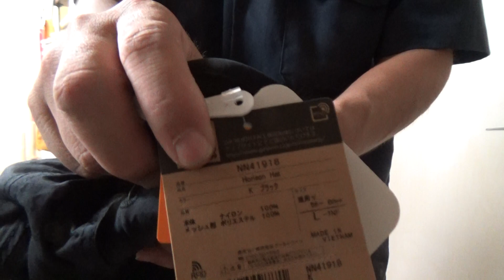ノースフェイス：ホライズンハット NN41918 Lサイズ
ホライズンハット NN41918